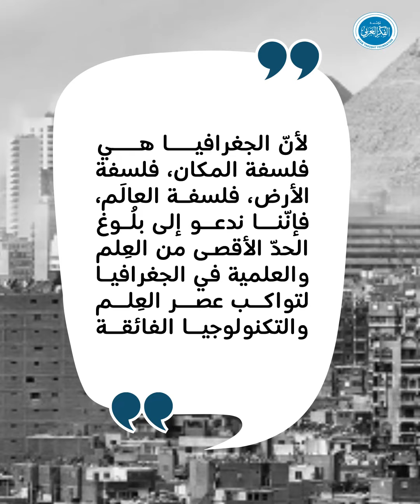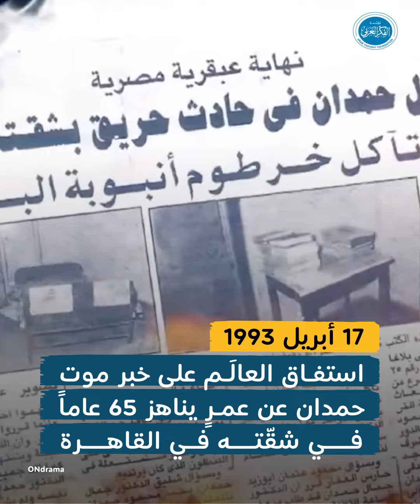فيديو دورية أفق: جمال حمدان وأنشودة عبقريّة المكان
من المفكّرين المصريّين الذين اتّسموا بعمق التَّحليل، وشجاعة الطَّرح، وعبقريّة المزْج ما بين الجغرافيا وفروع المعرفة الإنسانيّة كافَّة. فمَن هو جمال حمدان؟